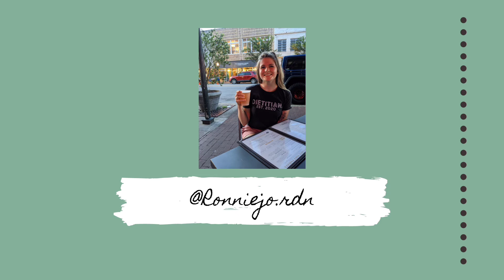Dietitian makes: smother sauce 🍅